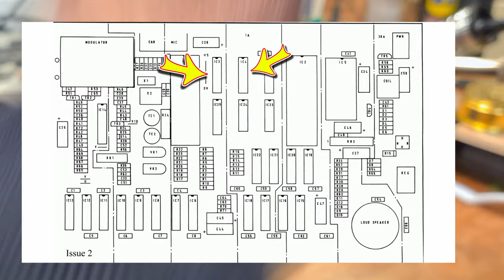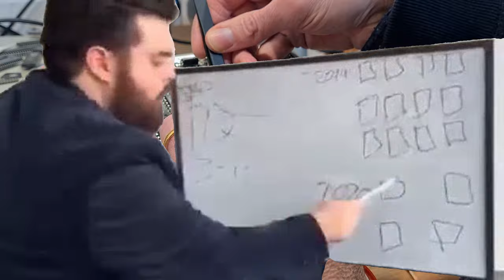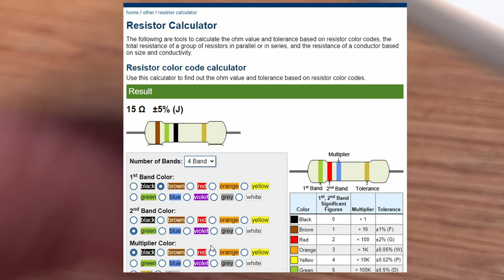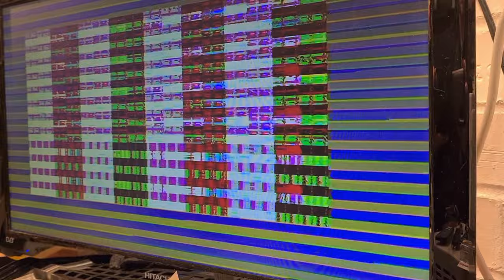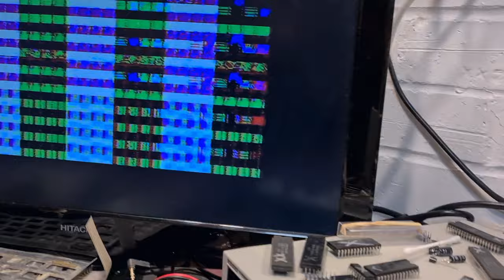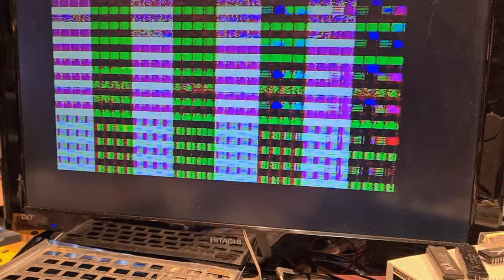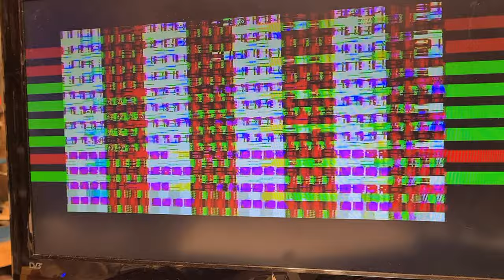ZX Spectrum FROM HELL -Missing Legs! - Part 3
The epic ZX Spectrum from Hell repair continues!
Today we look at the upper ram chips, the logic chips (again), a crispy resistor, the power conversion transistors, the ULA socket, the lower ram (a bit) and the logic chips (again again).

But will repairing something in each of these areas result in a working 48k Sinclair ZX Spectrum?

Memory chip tester:

00:00 Introduction
00:31 Upper Memory Repair
01:17 Logic Chips Repair Part 1
05:18 Burnt Resistor Repair
06:21 Transistors TR4 and TR5
07:40 ULA Socket Repair
11:12 Lower Ram THE RETURN!
12:00 Logic Chips Repair Part 2
18:46 Testing